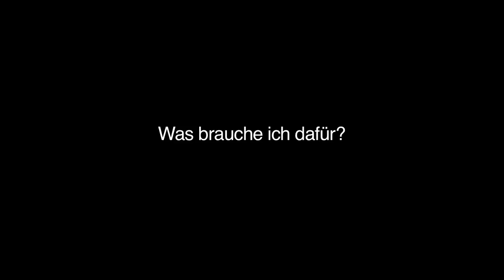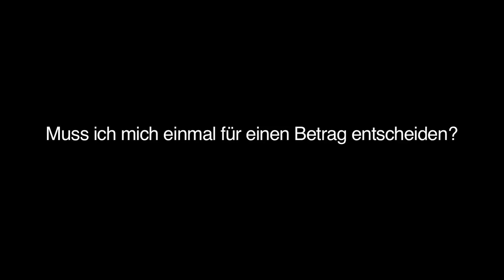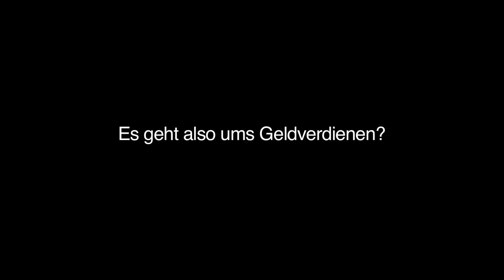Flattr - Interview mit Peter Sunde auf der republica 2010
Pirate-Bay-Gründer Peter Sunde spricht über sein Micropaymentsystem Flattr, mit dem er den Unterschied zwischen Urhebern und Konsumenten im Internet aufheben will. Geld fließt dabei in alle Richtungen, Bezahlen ist freiwillig.